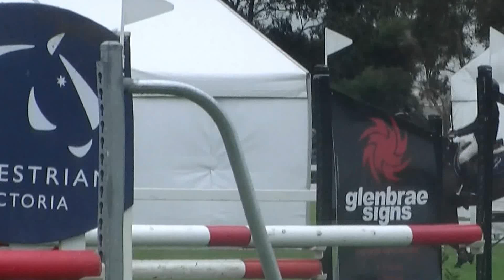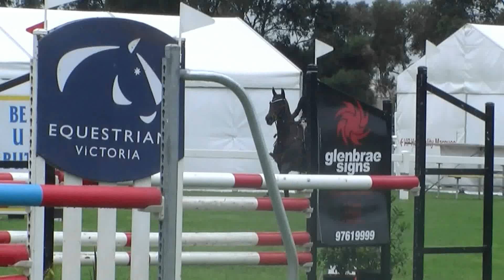Jacob & Will at the Australian Showjumping Championships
Day 1, first round of Bronze series